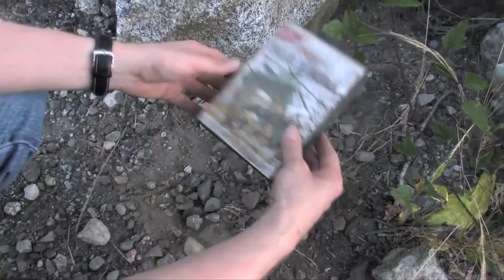Happy Console Gamer Movie trailer